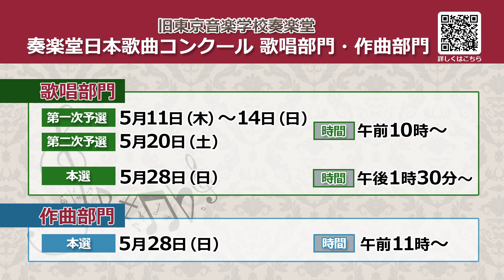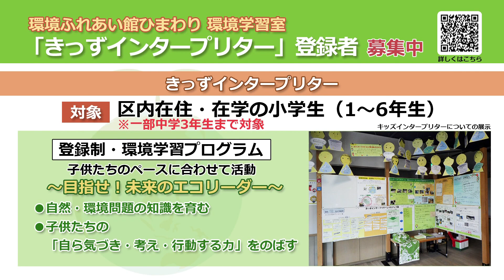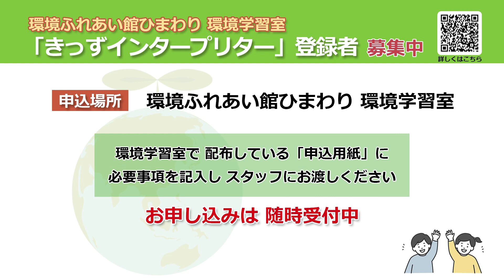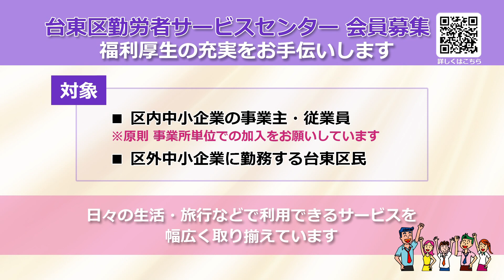ウィークリーたいとうニュース（2023.04.16～22）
毎週の台東区のニュースが見放題！
見逃した過去のニュースも、再生リストからご覧いただけます。
※「ニュースたいとう」を一部抜粋して配信しています。

0:00　旧東京音楽学校奏楽堂　日本歌曲コンクール 歌唱部門・作曲部門
1:24  【マイナンバーカードをお持ちの方】5月1日・2日は一部を除き手続きできません
2:15　環境ふれあい館ひまわり 環境学習室「きっずインタープリター」登録者募集中
3:16　台東リバーサイドスポーツセンター陸上競技場　一般開放利用時間を延長します
4:25　台東区勤労者サービスセンター会員募集　福利厚生の充実をお手伝いします

◆過去のニュースはこちらの再生リストからご覧いただけます！
いつでもどこでも！たいとうニュース！